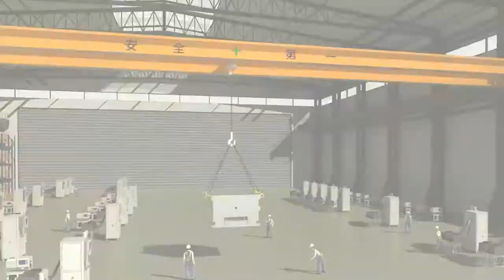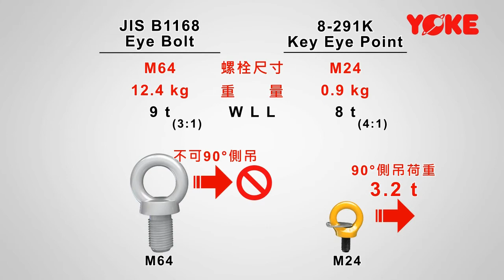20170220 YOKE 3D動畫影片中文版 JIS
YOKE 3D動畫影片中文版 JIS